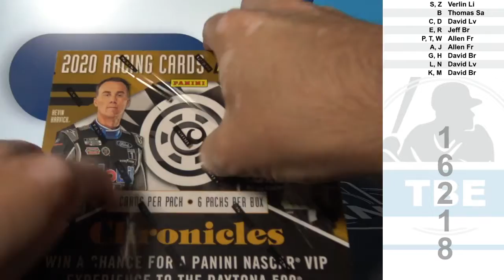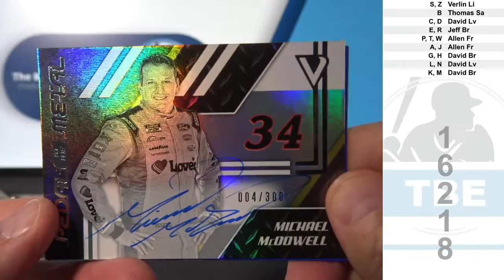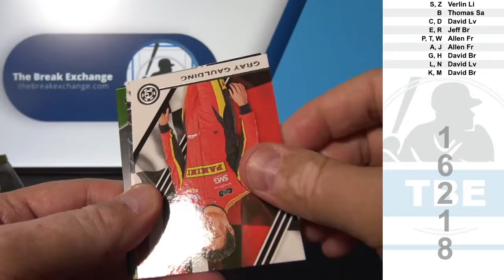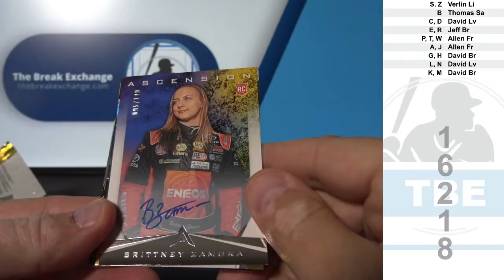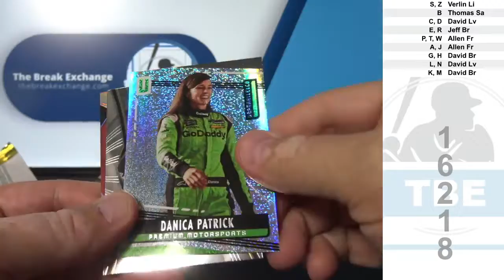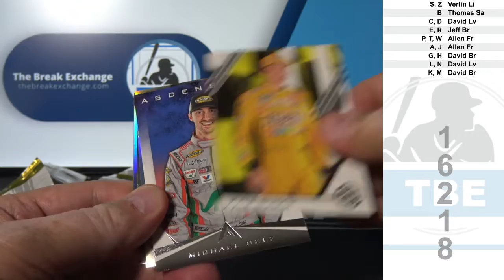1 Box of 2020 Panini Chronicles Racing (Break ID: 16218)